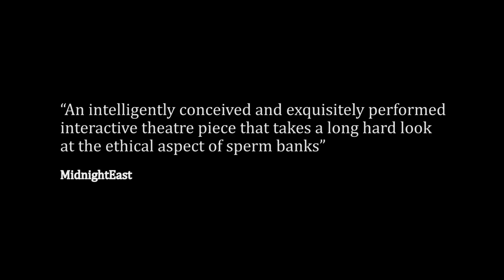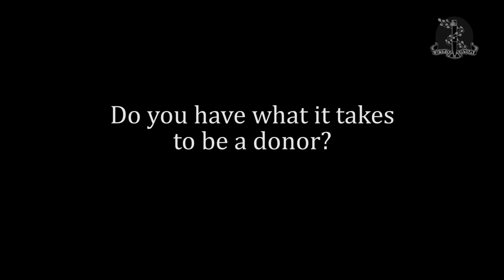Spermology trailer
Spermology - תורת הזרע

Three women take the audience on a lively, commercial tour inside the catalogues of Israeli sperm banks. They fantasize about the ideal Israeli man – a tall (at least 1.78m) combat soldier in an elite unit, blond and free of either mental or physical diseases. They sort the men in the audience according to the bank's strict criteria, searching for the perfect donor.
The show's text is taken and edited from Israeli sperm banks' catalogues.

Writing and directing: Daphna Silberg
Translated by Natalie Fainstein
Performers: Efrat Arnon, Alit Kreiz, Nataly Zukerman, Orit Mamrud
Costume design: Rona Plotek
Light design: Matan Preminger
artistic director: Yair Vardi
video editor: Nimrod Zin

Premiered at Tmuna Theater, Tel-Aviv 2014

The work was developed from Ruth Gvilli, Cheli Garbi and Daphna Silberg's collaborative project in Prof. Ruth Kanner's class in Tel Aviv University.